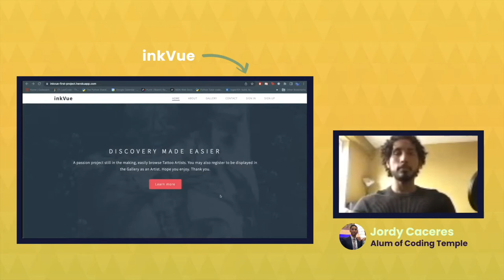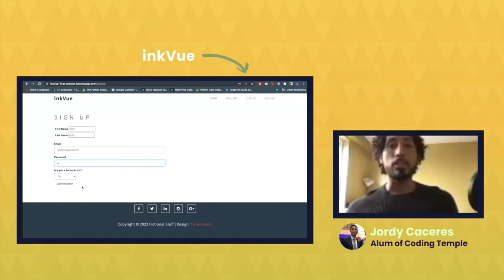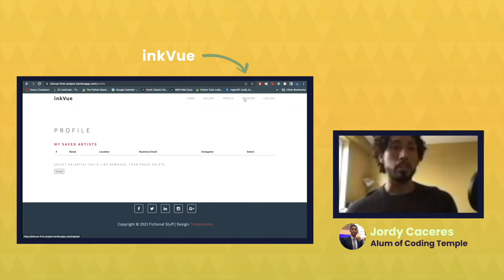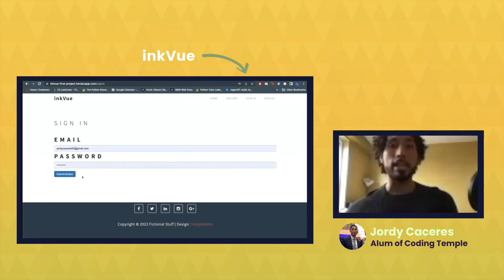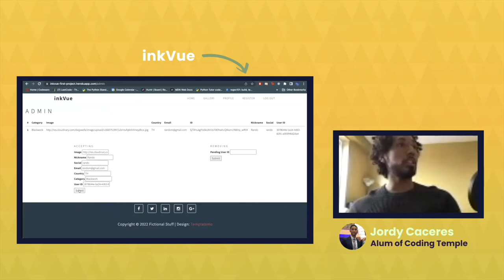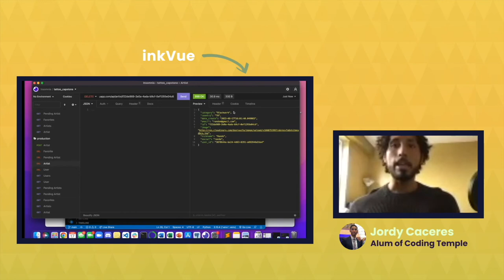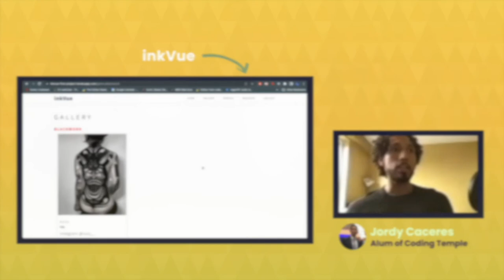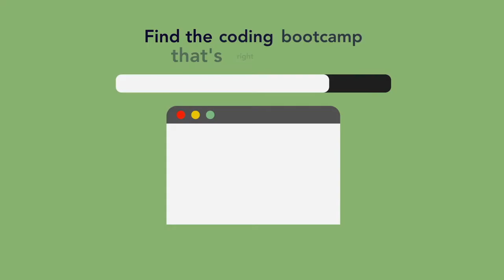Capstone Project Spotlight: What Jordy Built at Coding Temple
Former registered nurse Jordy Caceres made a career change into software engineering through Coding Temple's full-time, online coding bootcamp! Jordy walks us through his capstone project, inkVue, plus shares his tips on making the most of the Coding Temple bootcamp experience.